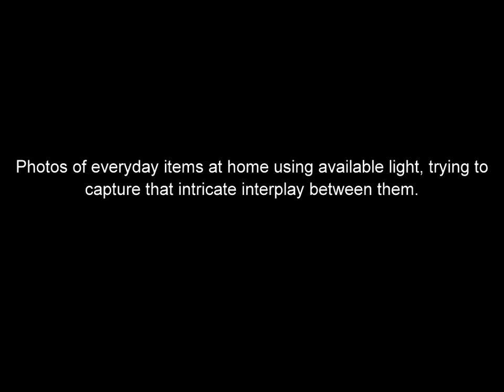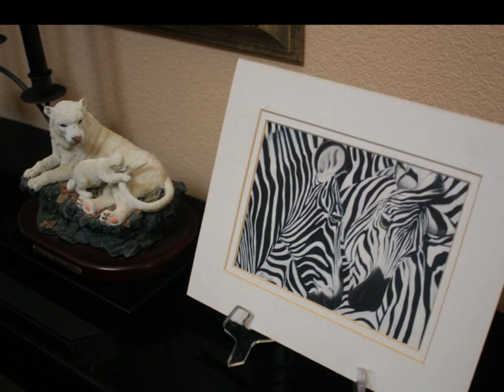KENNY G - BESAME MUCHO: LIGHT, TEXTURES, SHADOWS Slideshow by Ray Carrera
Photo slideshow w/ music (BESAME MUCHO by Kenny G) of everyday things at the house using available light, trying to capture that intricate interplay between light and shadow to produce interesting textures, reflections, patterns and forms.